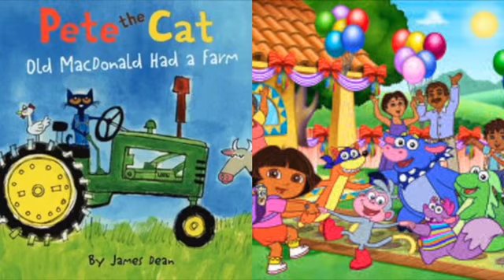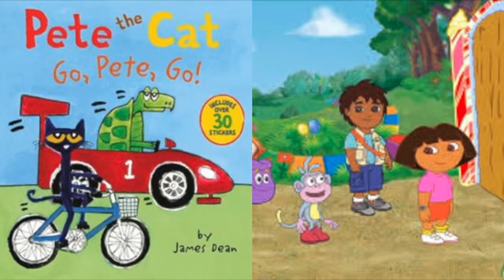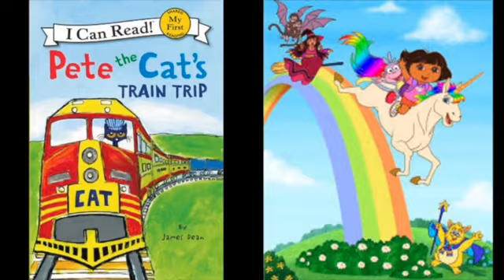MERGED - Pete The Cat and Dora The Explorer Commander